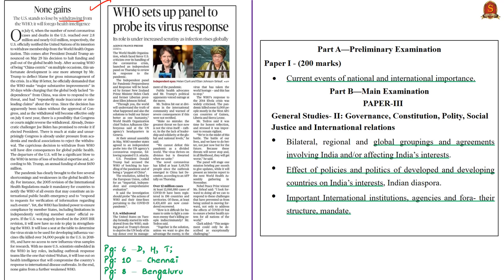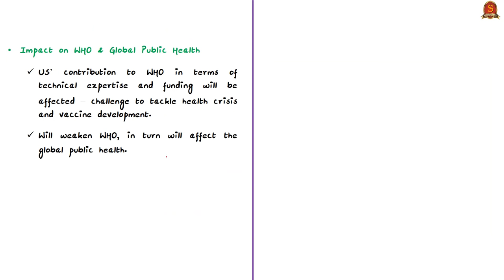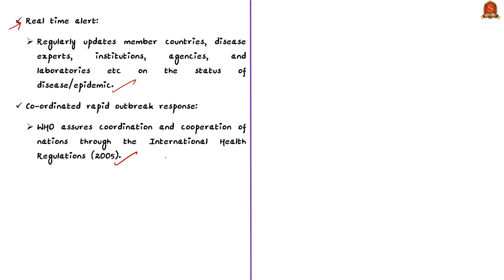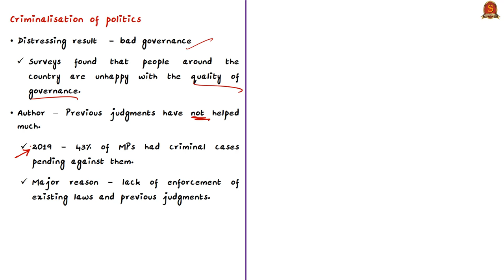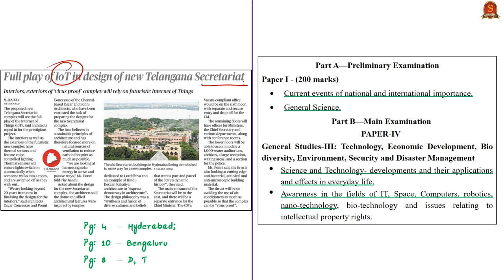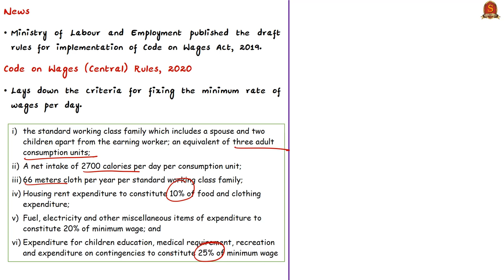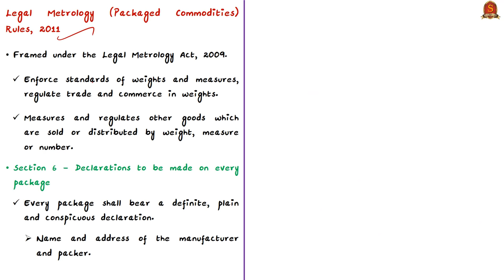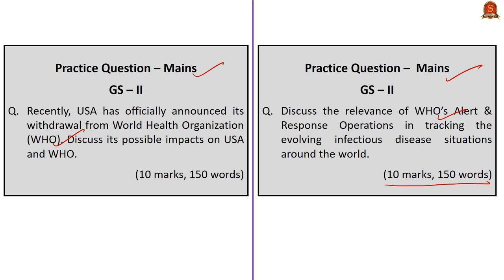The Hindu Daily News Analysis | 10th July 2020 | UPSC Current Affairs | Prelims & Mains 2020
►►Intro - 0:00
►►List of Topics - 0:05
►►Time Stamping of news articles:
1. None gains (Editorial) - 0:21
2. WHO sets up panel to probe its virus response - 0:21
3. Govt. ‘watching’ WHO alert on airborne spread of virus - 8:03
4. Owning up to criminalisation in politics (Editorial) - 14:14
5. Full play of IoT in design of new Telangana Secretariat - 20:01
6. Govt. notifies draft rules on wages Act - 23:17
7. Country of origin tag a must: Paswan - 28:50
8. Prelims Practice Questions - 32:38
9. Practice Mains Questions - 34:05

Important topics such as WHO CrimilanalisationOfPolitics IoT CodeofWages ImpactofUSAleavingWHO WHOalerts GPHIN CountryofOrigin are vividly discussed in UPSC Civil Services Exam Perspective in this video, with a special Practice cum Revision session in the end.